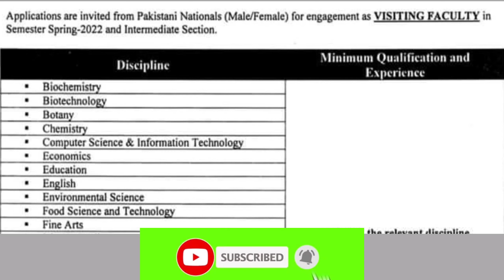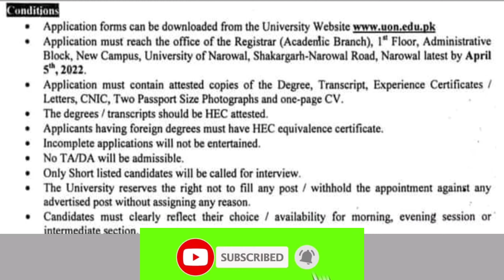University of Narowal Jobs 2022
University of Narowal has announced visiting faculty jobs opportunity for M.Phil pass people who have experience or recently passed all can apply. Great opportunity to get jobs in Narowal university.